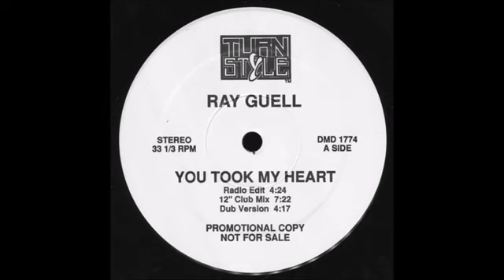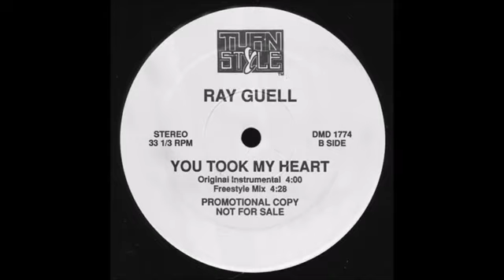ray guell - you took my heart